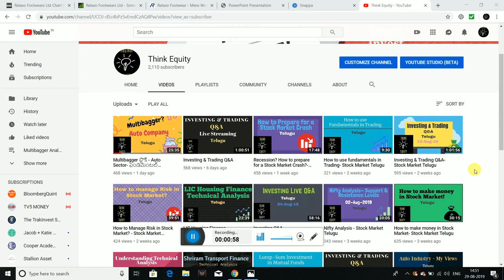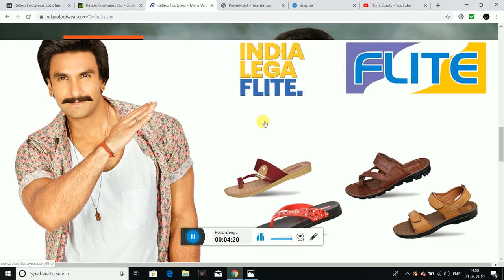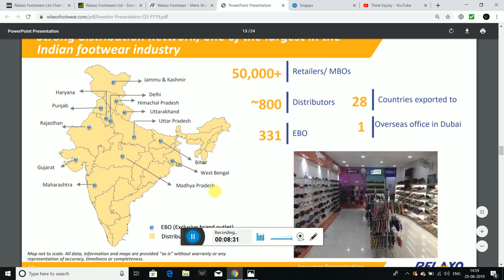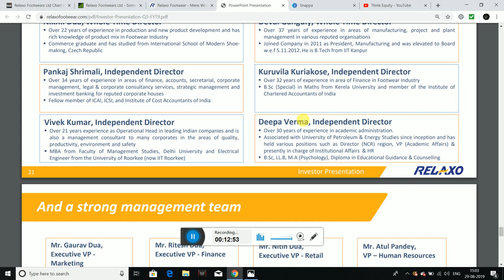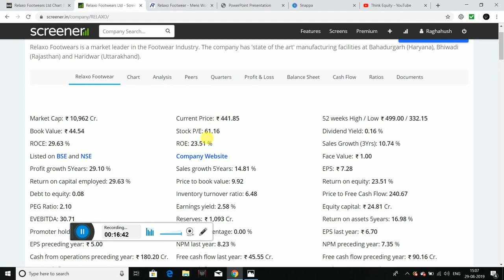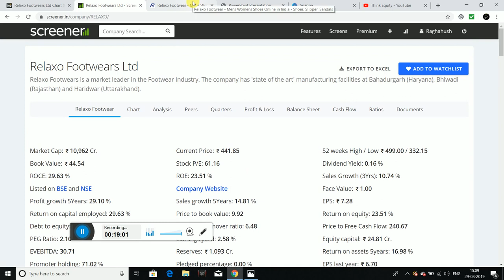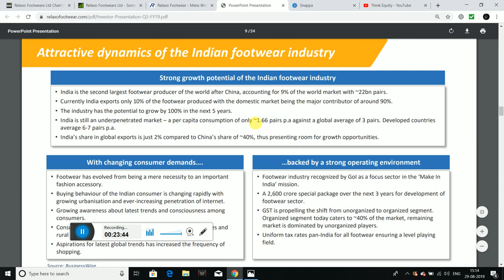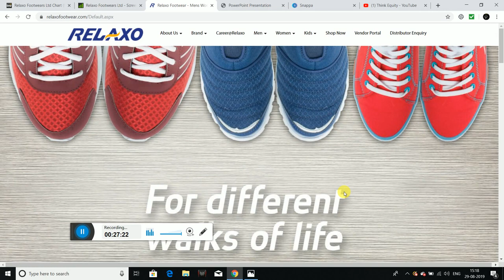Multibagger స్టాక్- Relaxo Footware - ఫండమెంటల్ ఎనాలిసిస్ , వాల్యుయేషన్ and టెక్నికల్ ఎనాలిసిస్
I had analysed Relaxo footware company which have a potential to give multi returns if you have long term investment horizon.

I had explained the fundamental, valuation analysis in the video.
Watch the complete video for more information.

1. The Dhandho Investor
2. Common Stocks and Uncommon Profits
3. One Up on Wall Street
4. Learn to Earn
5. The Unusual Billionaires
6. Reminiscence of a stock operator

Technical Analysis Books:
1. how to make money trading with charts
2. Technical Analysis and Stock market profits

Some Self-help books I recommend to read:
1. Power of your Sub- Conscious Mind
2. Think and Grow Rich
3. The Steve Jobs Way
4. Ted Talks
5. Crush It
My Video gear:
1. Samsung Galaxy S8
2. Dell Laptop
3. Microphone
4. Gorilla Pod